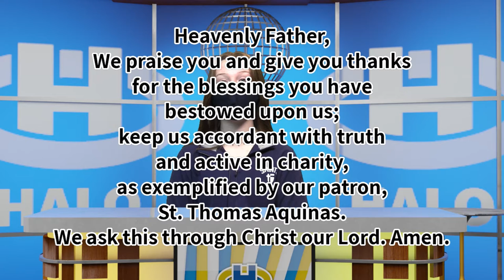The Halo Midday Show 11/12/20